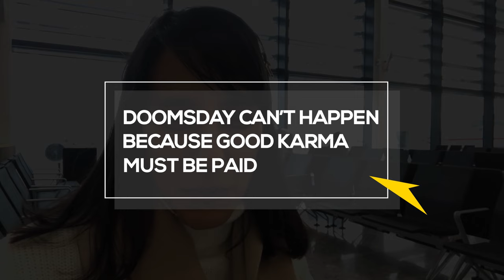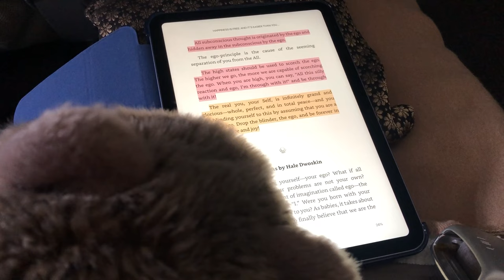Come fly with me vlog + some wisdom principles from 2023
01:42 Principle 1: Doomsday can't happen because good karma must be paid
07:39 Principle 2: Micro intelligence, macro stupidity
10:00 Principle 3: Money is lesser in value than time

// VIDEO CREDITS //
and Ricky May sings "The Hey Hey It's Saturday Theme" (one of my fav tv shows in the 80s).